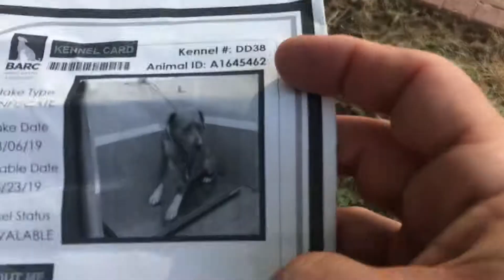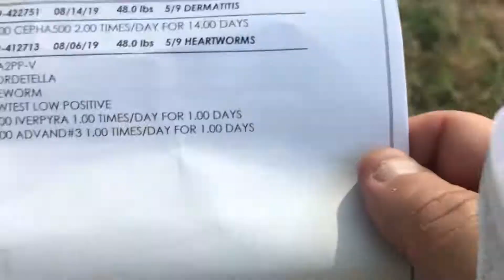A1645462 (Fred) and A1645478 (Ginger)- bio